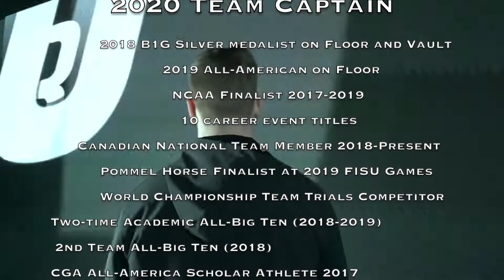Nissen Emery Jake Bonnay